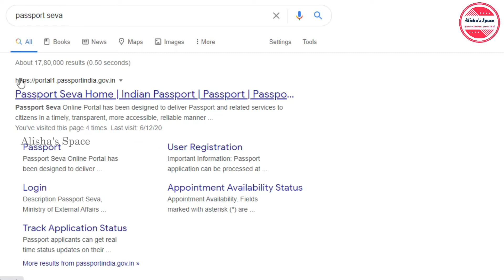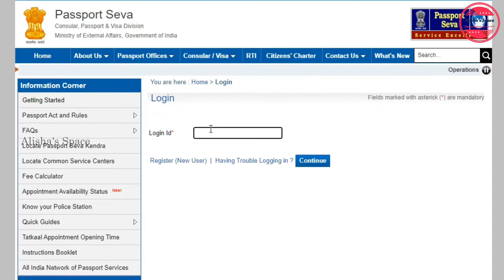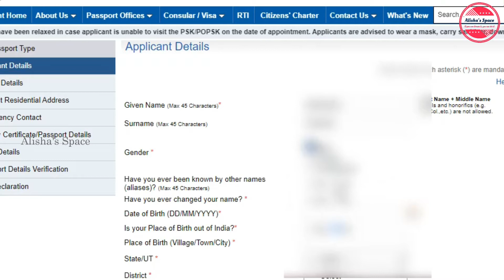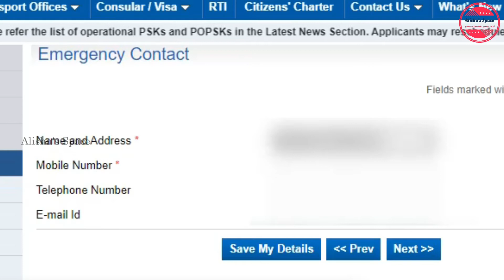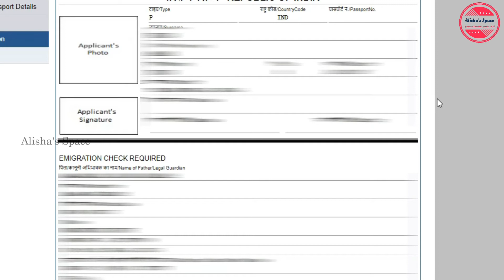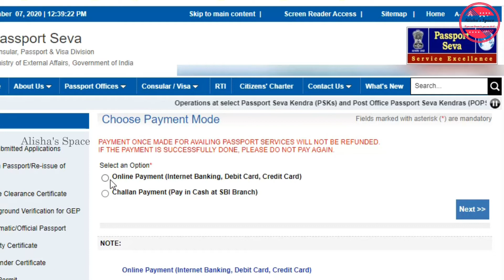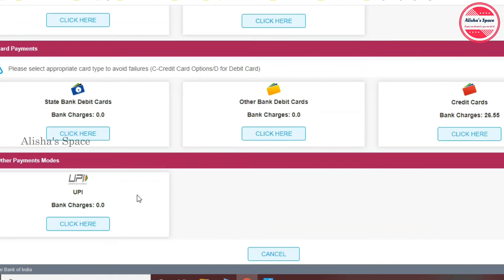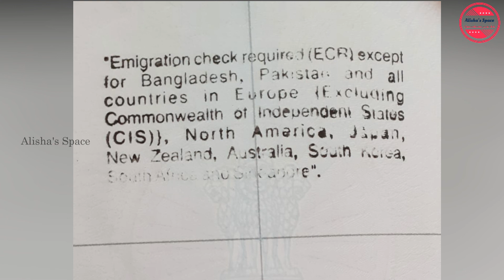പാസ്‌പോർട്ട് ഓൺലൈനിൽ പുതുക്കാം | How to Apply Passport Online Malayalam | By Alisha's Space!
Applying passport online and the entire process has become very easy process. No more running behind agents it has become that simple. In this video I will guide you step by step for online passport application in Malayalam.

Step 1: Visit the above official website;
Step 2: Register with your username and password;
Step 3: Log in after verification with your e-mail;
Step 4: Fill online application;
Step 5: Take an appointment to visit the nearest Passport Seva Kendra (appointments are released region-wise). Be there on time with all the original documents for physical verification;
Step 6: Passport will be delivered to your given address within one or two weeks.
Note:  Your biometrics and photos will be taken at PSK, Police verification will be there for renewal of the passport also.

If you like the video show some love in the form of like and subscription. Thank you!

Most watched videos from our channel!